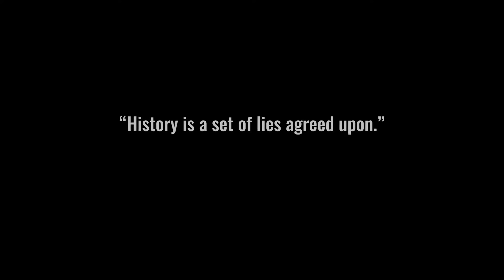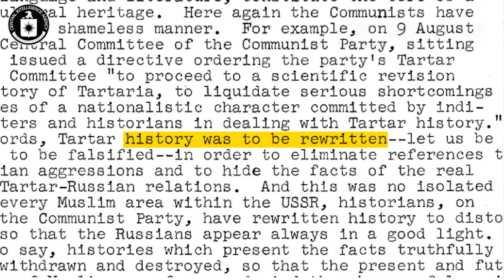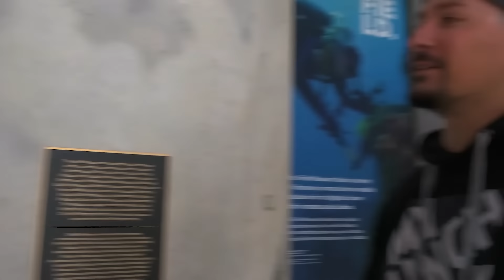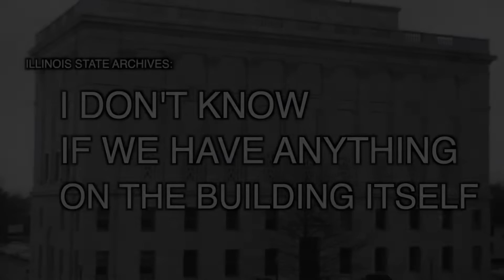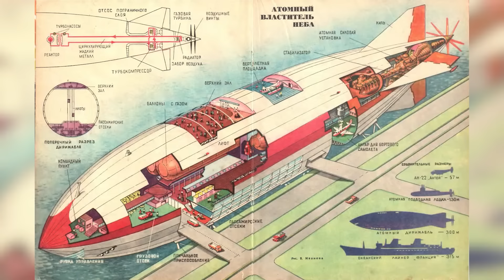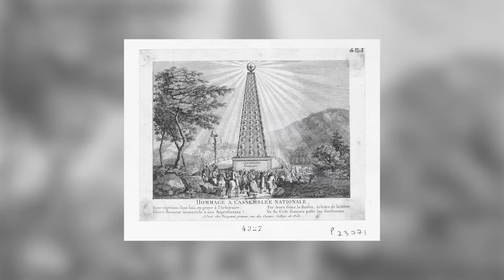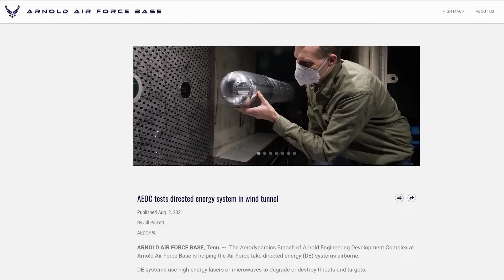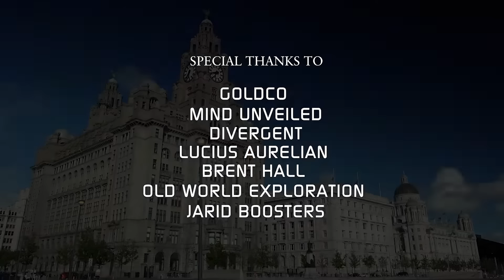The old world order 2024 full documentary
"Unlock the secrets of history with 'Old World Order', the groundbreaking and highly censored documentary that is causing a stir worldwide. Explore hidden truths and untold stories from the past, shedding light on the mysteries of ancient civilizations and their impact on the modern world. Don't miss out on this highly anticipated film that promises to challenge your perception of history. Watch 'Old World Order' now and join the conversation."